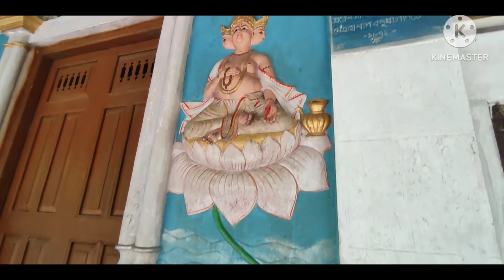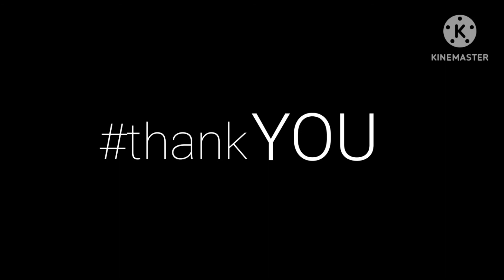দক্ষিণপাট সত্র মাজুলী.assamesevlog@bubullovesvlogging10